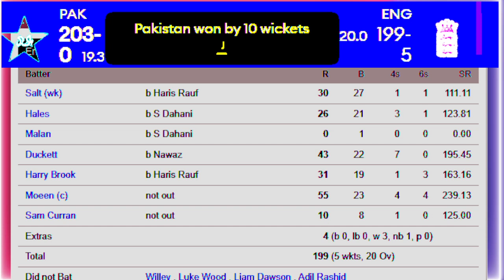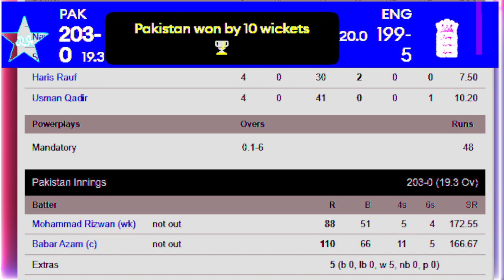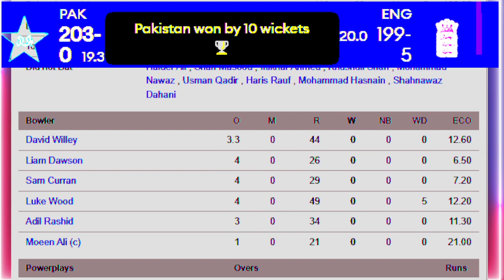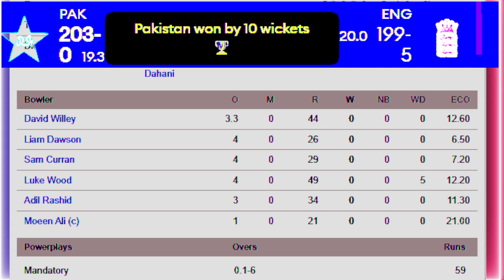Pakistan vs England 2nd T-20 Highlight and analyses I ENG vs PAK I Cricfame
Cricfame
Babar Azam Paksitan cricket
cricket updates
new cricket vedio